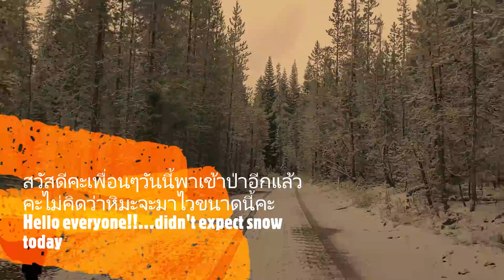เก็บเห็ดสนมาซึทาเกะ Matsutake/Pine mushrooms (Ca USA) ep.6 1/3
สวัสดีค่ะทุกๆคนวันนี้เข้าป้าเก็บเห็ดมาซึทาเกะกันอีกแล้วคะ🍄🍄🍄
ขอบคุณทุกท่านที่ติดตามและให้กำลังใจเสมอมา🙏🙏🙏
เพื่อเป็นกำลังใจฝาก#กดใลค์กดซัปสะใคร้ด้วยนะคะ
*ทุกกำลังใจสำคัญเสมอคะ*❤❤❤